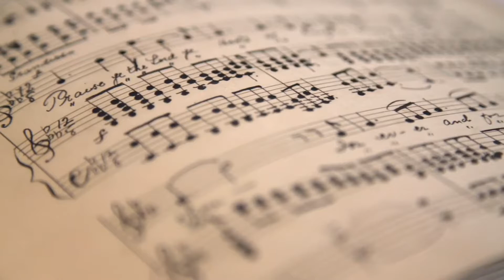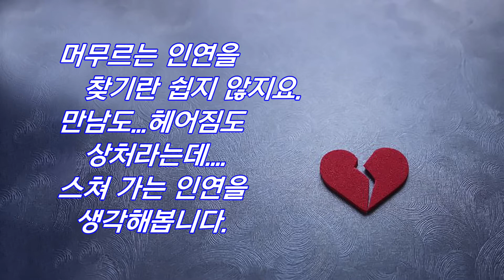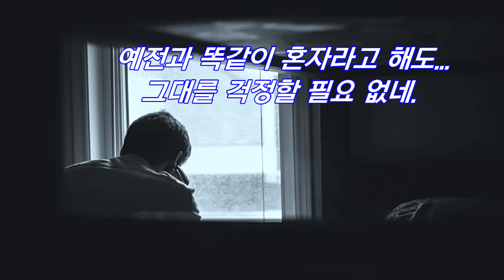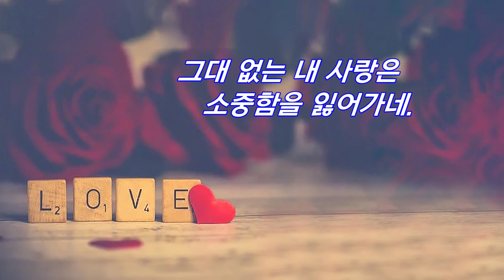바리톤 김동규 – 그대 떠난 후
오늘 함께 들을 노래는 2001년도에 발매한 바리톤 김동규의 앨범 ‘Detour(우회)’에 들어 있는 곡이지요. 원래 나나무스꾸리가 부른 ‘Dans Le Soleil et Dans Le Vent’라는 샹송인데...사랑하는 사람을 떠나보낸 후의 마음을 하프 선율에 실어 잘 표현한 노래입니다.

콧수염과 호탕한 미소로 대중에게도 친숙한 바리톤 김동규는 한국을 대표하는 성악가,,,1991년 오페라 토스타로 데뷔한 그는 한국인 바리톤 최초로 이탈리아 라스칼라 오페라극장 무대에 섰지요.

그렇게 유럽 무대에서 활약을 하다가 귀국한 후, 클래식 대중화에 앞장선 그는 국민 애창곡 '10월의 어느 멋진 날에'의 인기로 ‘가을의 남자’로 불리고 있습니다.